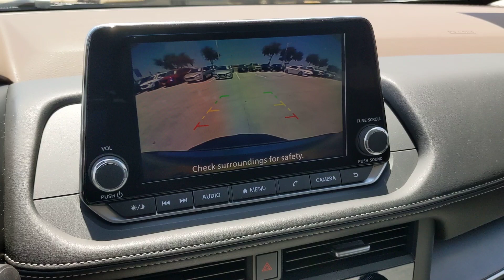2023 Nissan Rogue San Antonio, Austin, Houston, New Braunfels, Helotes, TX N231259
Gun Metallic New 2023 Nissan Rogue SV available in San Antonio, Texas at Gunn Nissan. Servicing the Austin, Houston, New Braunfels, Helotes, TX area.

Gunn Nissan
12838 San Predro